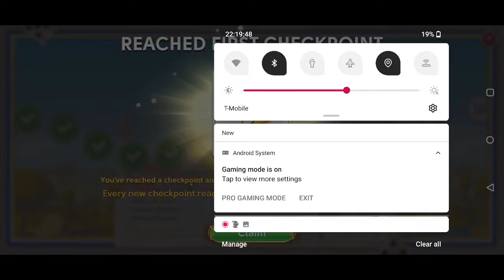SCENE 983 JUNE'S JOURNEY STB #40 BOOK 4 CH 22